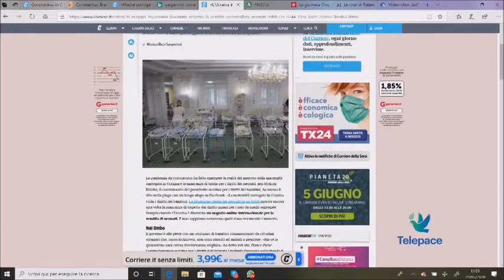Maternità surrogata, l'approfondimento di Tempo Presente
Tempo Presente, trasmissione di Telepace, ha dedicato un lungo approfondimento alla questione dell'utero in affitto e della maternità surrogata a partire dal "caso Ucraina". Sono intervenuti Marisa Levi (biologa ed esperta in bioetica), Monica Ricci Sargentini (giornalista) e Alberto Maria Gambino (giurista e presidente di Scienza & Vita).